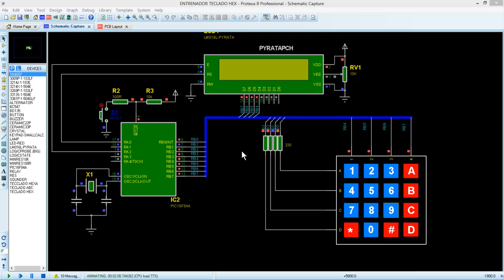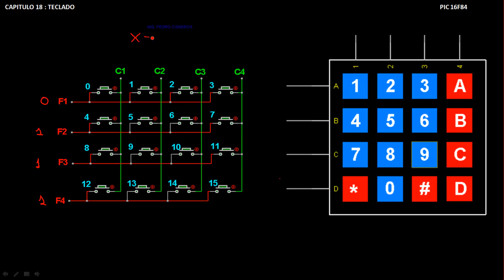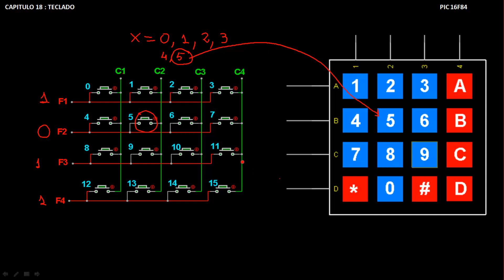CONEXIÓN TECLADO PIC CAPT 18 PARTE 2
Conectando al mismo tiempo un teclado y un display lcd  2x16